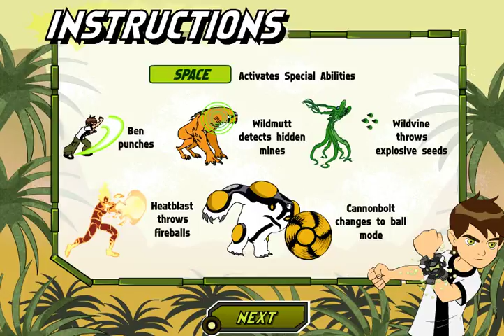Ben 10 - Savage Pursuit | How to Play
Ben 10 - online game. Games for Kids.